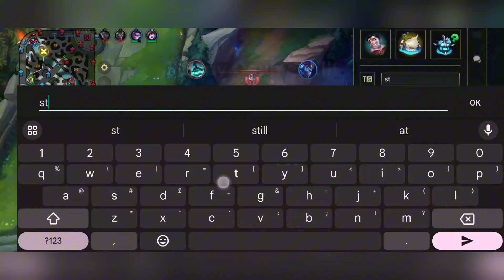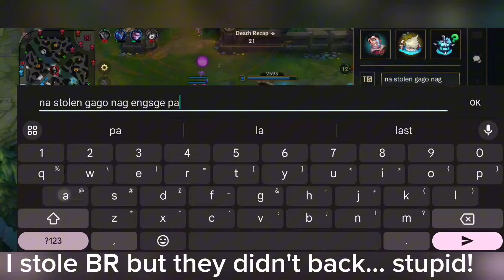AP KAYLE TURNING CARRIES TO ASHES! | Wild Rift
Comment so we can interact🗣️

Dont skip ads to support me⏸️

Send a Prayer by using the Supers feature or gifting subs to be granted Divine Judgement💥

Related words:
riot games league of legends wild rift lol lolwr moba 5v5 pvp esports mobile gaming 60fps hd 1080p kayle viridian psyops 1v9 baron dragon laner jungler top bot support AP AD ADC APC On Hit Crit Burst Lethal Tempo Kraken Slayer Scaling Late Scale teamfight tactics tft strategy auto chess legends of runeterra lor ranked casual trading card tcg Chibi demacian targonian aspect of justice righteous winged protectors twins sisters light flames divine mihira morgana empowered deck ascent ascend Ascendant Ascender top 1 sea server transcended judgement silver aether wing sun-eater dragonslayer pentakill: chapter iii iron inquisitor battleborn lore classic gameplay immortal journey protectors